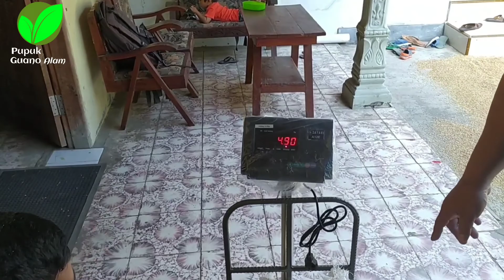Panen Tanaman Padi Pengguna Guano NutriPlus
Musim Tanam Ke 2
Luas Lahan 2 kotak (2800m2)
Guano Nutriplus 5 sak
Pupuk Cair Hayati Trimukti 1 botol
Urea Subsidi 70kg